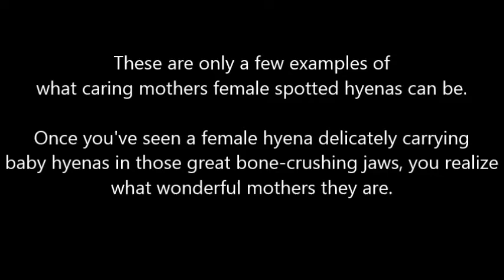The Truth About Hyenas: Devoted Mothers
This video demonstrates the mothers spotted hyenas can be: Devoted, loyal and caring to their young.